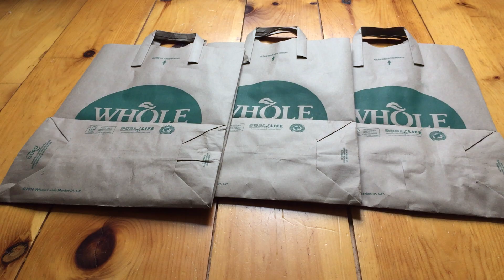Speed Oil Painting - Spring is Coming - Sorta Daily Notes 001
After uploading videos for the past couple of weeks I have quickly come to realize how silly and easy it is to get caught up in the "rat race" of youtube. Thats why I'm starting this new series Sorta Daily Notes. It is a place for me to simply journal through video whatever "Note" I feel like jotting down that day. No frills no fancy thumbnails just me. I hope that you enjoy the simplicity and honesty of these videos, I know I do.